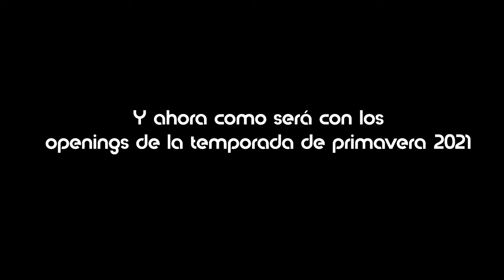10| Random/Minero va con cualquier Opening de anime? (Version Primavera 2021) |TheMasterGuts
Y ahora continuamos pero esta véz con openings de animes del primavera del 2021

Videos Utilizados
*86 Eighty-Six
*My Hero Academia 5
*Fruits Basket The Final
*Don't Toy with Me, Miss Nagatoro
*So I'm a Spider, So What?
*Welcome to Demon School! Iruma-kun 2nd Season
*Zombieland Saga Revenge
*Combatants Will Be Dispatched
*Shaman King (2021)
*I've Been Killing Slimes for 300 Years and Maxed Out My Level
*SSSS.Dynazenon
*Tokyo Revengers